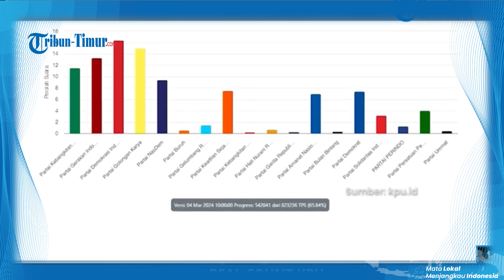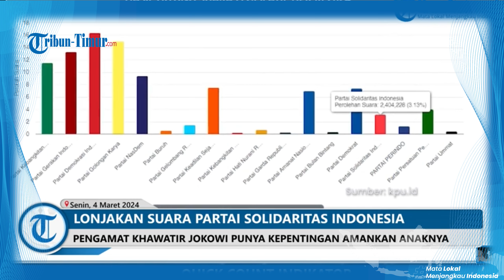Pengamat: Ada Upaya Jokowi Amankan Anak-anaknya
TRIBUN-TIMUR.COM - Pengamat politik Ikrar Nusa Bhakti turut mengritisi suara Partai Solidaritas Indonesia (PSI) yang tiba-tiba menggelembung.

Ia khawatir Presiden Jokowi memiliki kepentingan untuk mengamankan nasib anaknya.

Menurut Ikrar, sangat mustahil ada sebuah parpol suaranya meroket hanya dalam waktu tiga hari.

Terlebih PSI merupakan partai yang sangat pro Jokowi dan dipimpin oleh anak presiden, Kaesang Pangarep.

Ikrar mendorong masyarakat untuk mengkritisi dan mengawal bersama perolehan suara PSI.

(TRIBUN-TIMUR.COM)